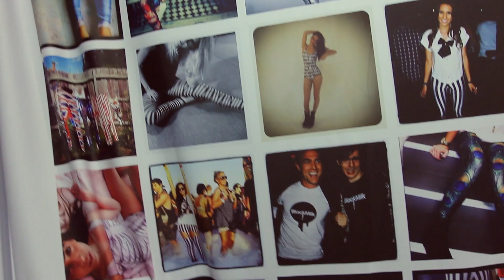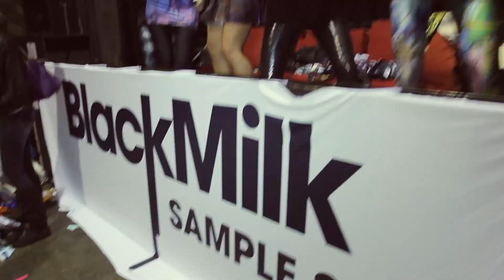Black Milk Takes Over Sydney 2013!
One crazy meetup night, two days of sample sale...and hundreds of hot little bosses.
That's a weekend we'll never forget.